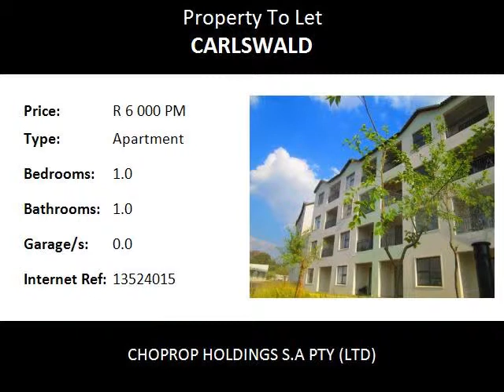1.0 Bedroom Apartment To Let in Carlswald, Midrand, South Africa for ZAR R 6 000 Per Month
Bedrooms: 1.0
Bathrooms: 1.0
Garages: 0.0
Price: R 6 000 Per Month

Property Description:

Midrand  Carlswald
1 Bed 1 Bath Apartment For Rent The West End Carlswald, Midrand  !!!
The 1 bedrooms has a bathroom with shower, basin and toilet. Large open plan lounge area that opens onto a covered patio that over looks your parking bays giving you the advantage of monitoring your vehicle at any time.

This lovely home is on the second floor with a view over the complex gardens. Open plan kitchen with loads of cupboard space. This stunning kitchen is open plan so it has a spacius feel about it. There is place for under counter appliances, space for a microwave and space for a fridge.

This unit is fully tiled, full bathroom with all the facilities Clubhouse & Braai Facilities, Eco Friendly, Gym, Investment Opportunity, Sparkling Pool. Perfectly Located, 24 Hour Security, Fibre Optic Cabling (Wifi Enabled), Lock up and Go, Chic Urban Lifestyle and Pre-paid Electricity.

Water excluded.